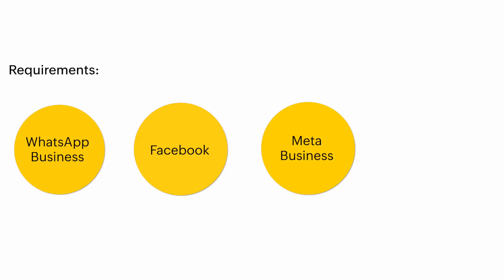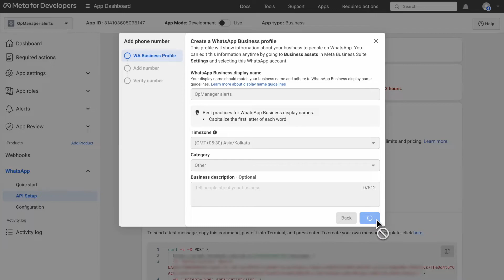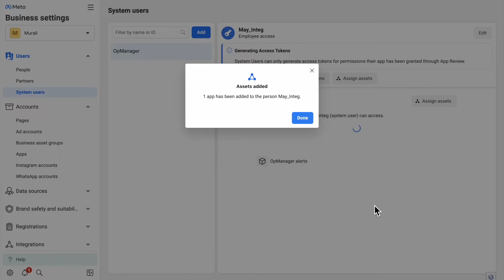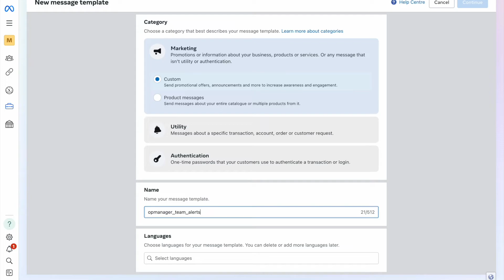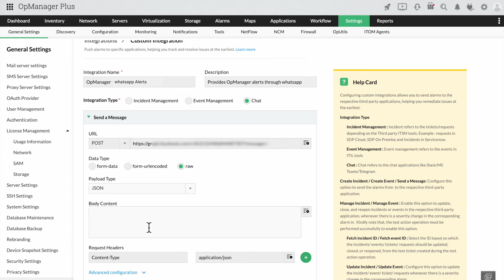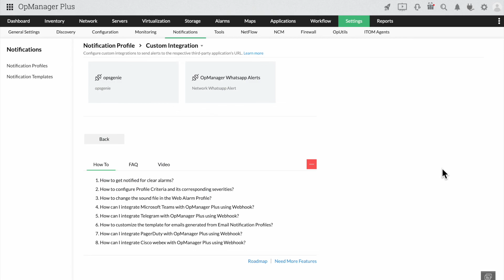Integrating Whatsapp with OpManager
Stay updated about the status of your network devices with OpManager's nifty WhatsApp integration